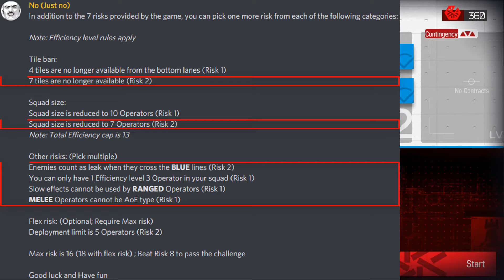[Arknights] Challenge from Discord Risk 16 — Desolate Desert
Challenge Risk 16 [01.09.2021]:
7 tiles are no longer available (Risk 2)
Squad size is reduced to 7 Operators (Risk 2)
Enemies count as leak when they cross the BLUE lines (Risk 2)
You can only have 1 Efficiency level 3 Operator in your squad (Risk 1)
Slow effects cannot be used by RANGED Operators (Risk 1)
MELEE Operators cannot be AoE type (Risk 1)
In-game Risks for Locked-Down Prison (Risk 7)
Note: Total Efficiency cap is 13

Stage Desolate Desert Max Risk with Archetto, Ash, Blue Poison, Rosmontis, Provence and Beanstalk.

00:00 Start
00:28 Desolate Desert